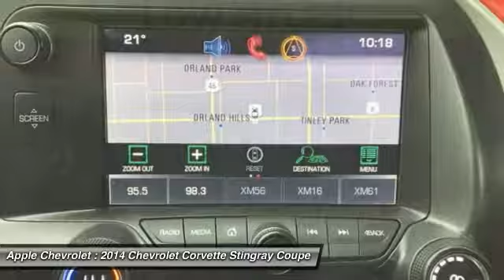2014 Chevrolet Corvette Stingray Stock: 53923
2014 Chevrolet Corvette Stingray Z51

Apple Chevrolet
8585 W. 159th Street

Blade Silver Metallic 2014 Chevrolet Corvette Stingray Z51 RWD 7-Speed Manual with Active Rev Matching 6.2L V8 **LOW MILES ONLY 11948** **LEATHER **GOOD BRAKES **FAST & THE FURIOUS Good tires TRANSMISSION OIL COOLING SYSTEM EXHAUST MULTI-MODE PERFORMANCE 8 COLOR TOUCH SCREEN THIS WELL MAINTAINED Z51 STINGRAY WAS PURCHASED NEW @ APPLE 3LT Interior Trim Auto-Dimming Inside Frameless Rearview Mirror Automatic temperature control to create the perfect environment! Blade Silver Full Length Dual Racing Stripe Package Body-Color Outside Heated Power-Adjustable Mirrors Cargo Net COLOR TOUCH Navigation System For those hard to find destinations! Custom Leather Wrapped Interior Package Exterior Parking Camera Rear Great safety feature! Head-Up Display Heated & Vented Driver & Passenger Seats High-Intensity Discharge Headlights for improved visibility Luggage Shade Memory Package Napa Perforated Leather Seating Surfaces Painted Body-Color Carbon Fiber Removable Roof Panel Power Lumbar/Bolster Seat Adjusters Preferred Equipment Group 3LT Steering wheel mounted audio controls Listen to your favorite music while keeping your eyes on the road! Theft Deterrent System Universal Home Remote Wheels: 19 x 8.5 Fr & 20 x 10 Rr Black Alum..brbrGM CERTIFIED 172 POINT INSPECTION- 12/12 WARRANTY- 2YR/24K MAINTENANCE PLAN. Recent Arrival!brbrChevrolet Certified Pre-Owned Details:brbr  * 24 months/24000 miles (whichever comes first) CPO Scheduled Maintenance Plan and 3 days/150 miles (whichever comes first) Vehicle Exchange Programbr  * Transferable Warrantybr  * Powertrain Limited Warranty: 72 Month/100000 Mile (whichever comes first) from original in-service datebr  * Roadside Assistancebr  * Warranty Deductible: $0br  * Vehicle Historybr  * 172 Point Inspectionbr  * Limited Warranty: 12 Month/12000 Mile (whichever comes first) from certified purchase datebrbrbrAt Apple Chevy we price all our vehicles at or below fair market value making them some of the best values online. Why do we do this? To make it easy for smart savvy shoppers like yourself. We offer competitive finance rates and can match or beat most credit unions! We are located at 8585 West 159th Street Tinley Park IL 60487.